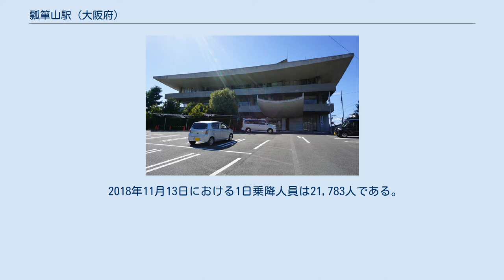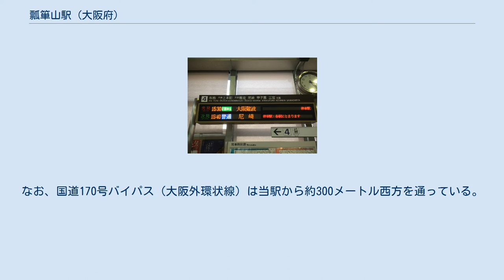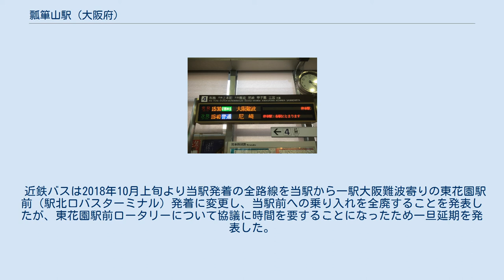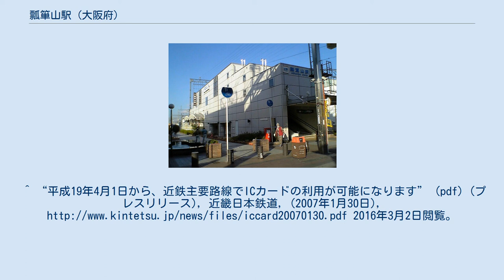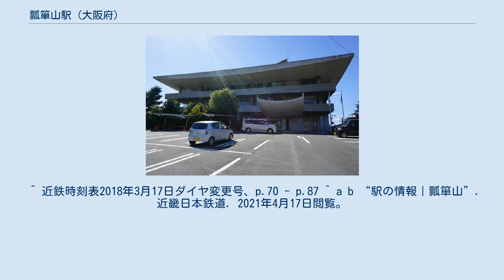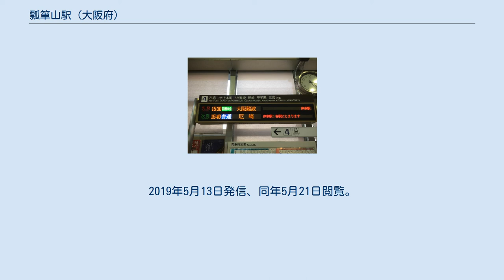瓢箪山駅 (大阪府)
南口 瓢簞山駅を東に向けて 瓢簞山駅（ひょうたんやまえき）は、大阪府東大阪市昭和町にある、近畿日本鉄道（近鉄）奈良線の駅。
 当駅から石切駅までの区間は、最大35.7パーミルの上り勾配が連続している。
 当駅の正式な表記は「瓢簞山」であるが、駅構内の広告看板や駅前商店街、およびかつて位置していた近鉄バスの停留所の標柱では、略字の「瓢箪山」も使用されている。
 改札口に設置された発車票 通過線2線の両側に相対式2面2線のホームを持つ待避可能な地上駅で橋上駅舎を有する。
 東花園駅管理の有人駅で、PiTaPa・ICOCA対応の自動改札機および自動精算機（回数券カードおよびICカードのチャージに対応）が設置されている。
定期券・特急券は専用の自動発売機で購入が可能となっている。
 2・3番線はホームのない通過線（通過列車が使用）のため、ホームとしては欠番。
これらの通過線が主本線となるため、停車列車が入線する1番線と4番線は副本線となる。
 区間準急と普通列車が停車しており、朝と夜間には当駅始発・終着の普通列車が数本設定されている。
日中は区間準急（東花園駅 - 近鉄奈良駅間各駅停車）と普通列車が毎時3本ずつ停車している。
 2018年11月13日における1日乗降人員は21,783人である。
 サンロード瓢箪山商店街 駅前のアーケード商店街は国道170号線旧道となっている。
国道がアーケードとなっているのは全国でもここと長崎県長崎市の国道324号線（浜町（はまのまち）アーケード）の2ヵ所だけである。
なお、国道170号バイパス（大阪外環状線）は当駅から約300メートル西方を通っている。
また、旧枚岡市の中心部でもあったため官公署も多い。
 2019年10月31日まで、駅南側のバス発着場から近鉄バスが出ていた。
 設置されていたバスターミナルの脇は御神田川が流れており、川をはさんで1台分ずつの幅しかないため、バスは切り返しを行なって出て行っていた。
 昭和40年代半ばまでは駅前北側にバスターミナルがあり、バスは駅前商店街の中を通り抜けていたが、安全上の問題及びバスの運行ルートの変更に伴い、位置を変更した。
北口が比較的に広いのはバスターミナルスペースの名残である。
 近鉄バスは2018年10月上旬より当駅発着の全路線を当駅から一駅大阪難波寄りの東花園駅前（駅北口バスターミナル）発着に変更し、当駅前への乗り入れを全廃することを発表したが、東花園駅前ロータリーについて協議に時間を要することになったため一旦延期を発表した。
その後協議を終え2019年11月1日より当初の計画より1年1ヶ月遅れで東花園駅前発着に変更することが決定し、瓢簞山駅発着の近鉄バスは、前日の10月31日をもって、全便停留所とともに廃止された。
 過去に乗り入れていた近鉄バスの最終期の路線は以下の通りである。
 駅前にあった長崎屋瓢箪山店 旧・枚岡市の中心街にある駅である。
 駅の東側に大規模なアーケード商店街があるが、準急以上の列車種別は通過する。
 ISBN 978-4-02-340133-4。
 ^ 近鉄時刻表2018年3月17日ダイヤ変更号、p.70 - p.87 ^ a b “駅の情報｜瓢箪山”. 近畿日本鉄道. 2021年4月17日閲覧。
 ^ a b 近鉄時刻表2018年3月17日ダイヤ変更号、p.206 - p.215・p.220 - p.229・p.364 - p.373・p.376 - p.385 ^ 駅別乗降人員 奈良線 - 近畿日本鉄道 ^ 東大阪市統計書 ^ 大阪府統計年鑑（平成3年） (PDF) ^ 大阪府統計年鑑（平成5年） (PDF) ^ 大阪府統計年鑑（平成8年） (PDF) ^ 大阪府統計年鑑（平...